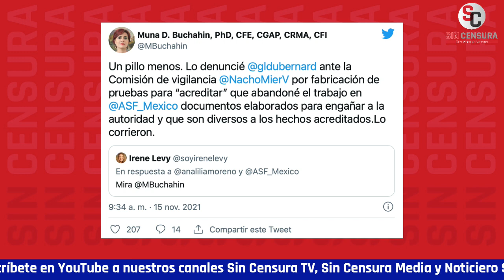BUCHAHÍN DICE QUE A COLMENARES LO PUSO SALINAS Y QUE SE LA PASA DE COMIDA EN CENA CON GOBERS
La exauditora MunaDoraBuchahín le aseguró a Álvaro Delgado y a Alejandro Páez Varela que al titular de la Auditoría Superior de la Federación lo puso CarlosSalinasdeGortari, vía PeñaNieto y José Antonio González Anaya, y que nomás se la pasa de comida en cena con los gobernadores, quienes siempre se benefician de esos encuentros.